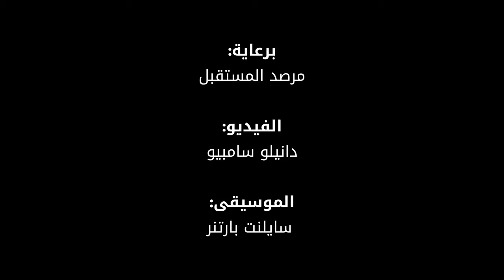شاهد: آلة هجينة تحوي نوع من الحياة الآلية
آلة هجينة تحوي نباتات داخل أعمدتها الاثني عشر المزودة بمحركات حيث تقوم أقطاب كهربائية بتحري رد فعل النباتات على الضوء والحرارة ومستويات التلوث المحلي.